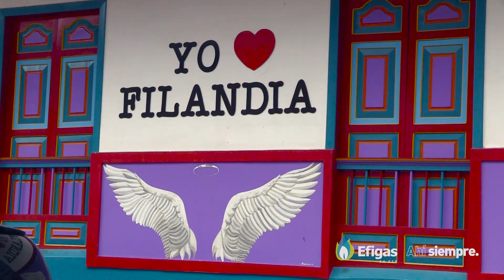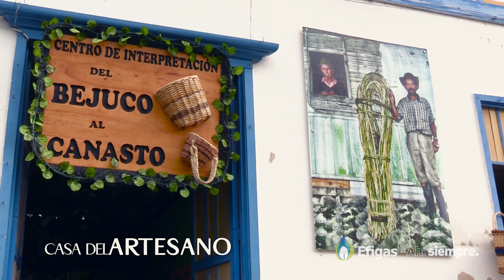Territorio Efigas - 4° parte del documental en honor al eje cafetero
Filandia.
Un lugar para enamorarse, este municipio conquista a cada uno de sus visitante gracias a la imponencia de su arquitectura de la colonización antioqueña.
Su nombre significa "Hija de los andes" por sus orígenes del latín: Fila, que significa hija y el inglés: Andia, que significa Andes.

Ubicada en el norte del Quindío, esta hermosa ciudad se ha ido convirtiendo en uno de los destinos turísticos más buscados en los últimos años, uno de los pueblos patrimoniales más lindos del territorio cafetero.

El Eje Cafetero es Territorio Efigas.